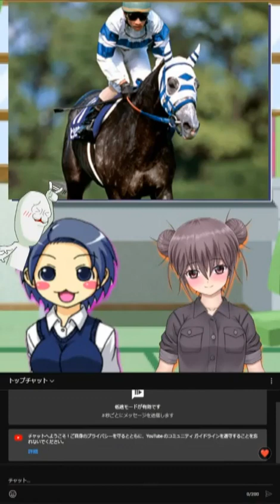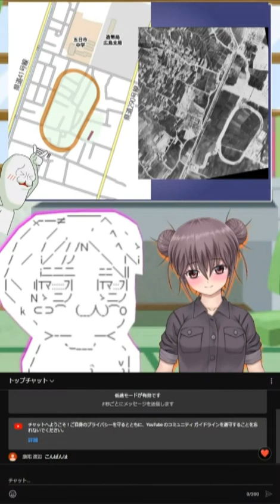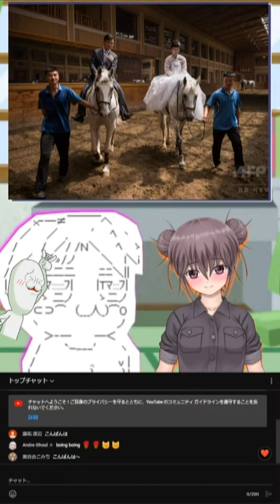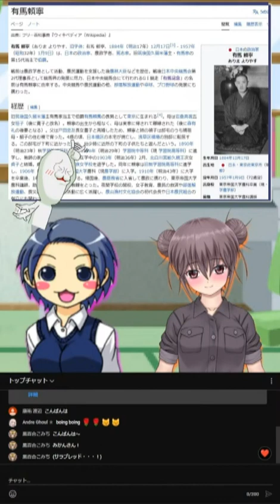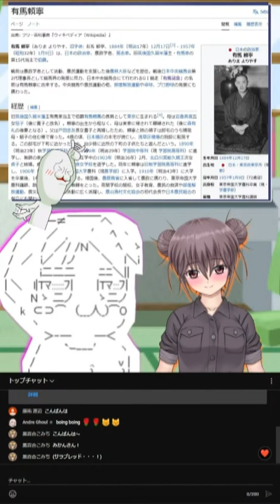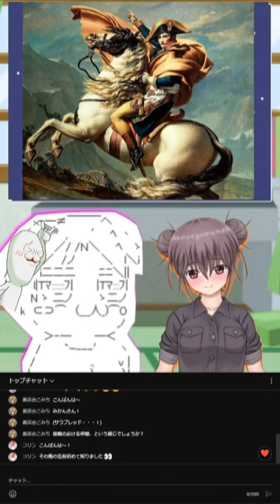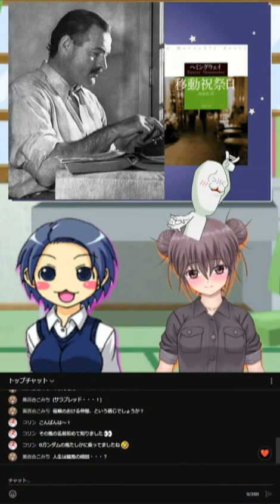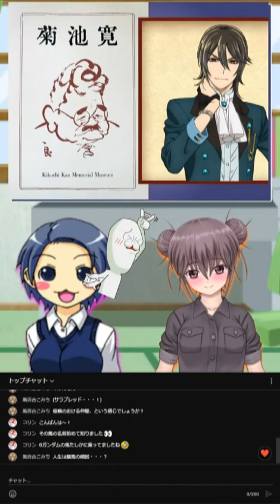どろみ「北朝鮮で競馬を見たことあるおｗ」人と馬の歴史と物語【有馬記念の有馬ってだれ？】＊12月4日(月)の生配信を聞きやすくカットしました＊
6:27　1946年広島市にてすでに競馬があった
16:35 北朝鮮競馬、見に行きました
27:52　朝鮮競馬の歴史
31:09　ひろなさんと馬
37:17　西郷どん兄弟と近代明治競馬
45:26　『有馬記念』の有馬さんて誰？
55:39　馬 is 人間フレンズ！
1:06:02 アレクサンダー大王の愛馬！その名を――
1:15:18　ナポレオンの愛馬！その名を――
1:24:48　レオナルドダヴィンチを悔しがらせた馬by荒木飛呂彦
1:30:42　「競馬」と書いて「じんせい」と読むヘミングウェイ
1:41:07　どろみと一口馬主　「800万円は貰いましたよ」
1:46:15　1940年に馬券必勝本を出版した菊池寛
1:52:53　おまけ

ナポレオンの馬も
アレクサンダー大王も
名前はわかっている――

私は現在16歳の女子校生だが
約十数年前北朝鮮に競馬を見に行ったことがある。
サラブレッドは極少数だったが
その日のメインに出てきた馬は筋肉が輝いていた。
帰国して調べたら南関東で走ったこともある８歳牡馬リアルシャダイの仔であった――

他、人と馬についての話――